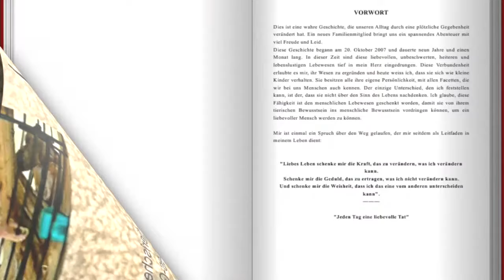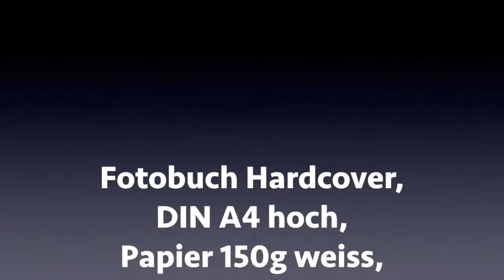Kanarienvögel, Plötzlich war ein Kanarienvogel da, FOTO-BUCH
Eine 9jährige Geschichte. ORANGE-LI ist mir zugeflogen und hat mir eine abenteuerliche, liebenswerte Zeit beschert. Siehe dir auch meine Videos dazu an! "Plötzlich war ein Kanarienvogel da"

Liebe Tier-Freunde ❣️😘😘😘
Endlich habe ich es geschafft und freue mich sehr, euch meine Kanarien-Geschichte, als FOTOBUCH präsentieren zu können. Ich wünsche euch viel Freude beim Lesen😍😍😍💞

bei Amazon sonstige Anbieter erhältlich!